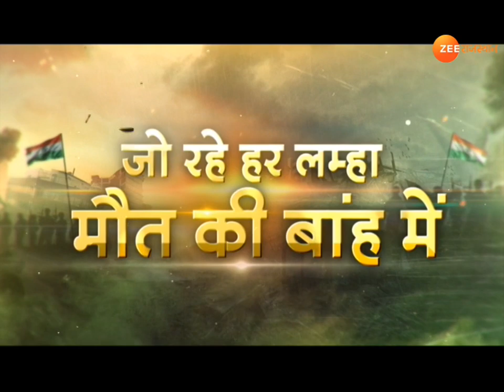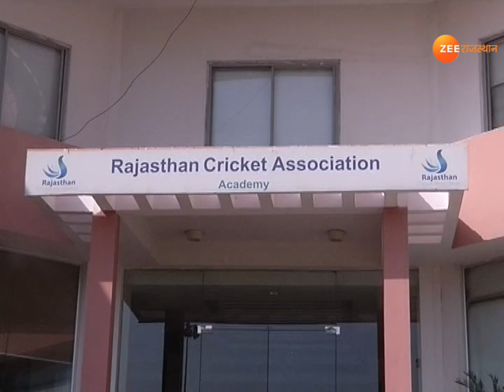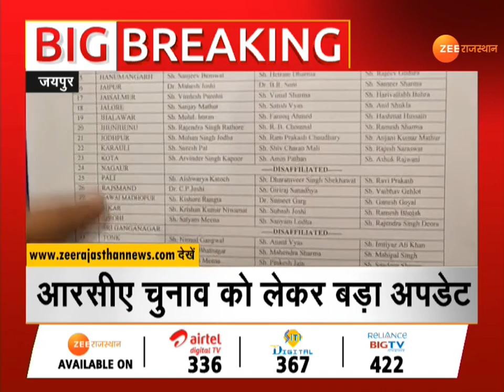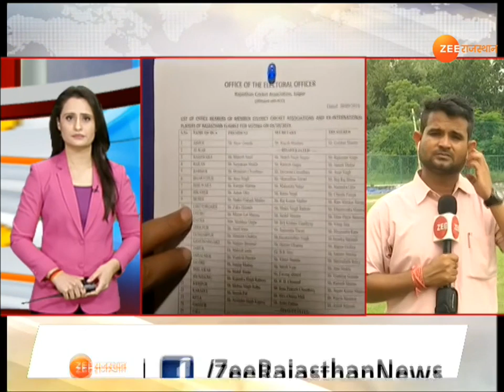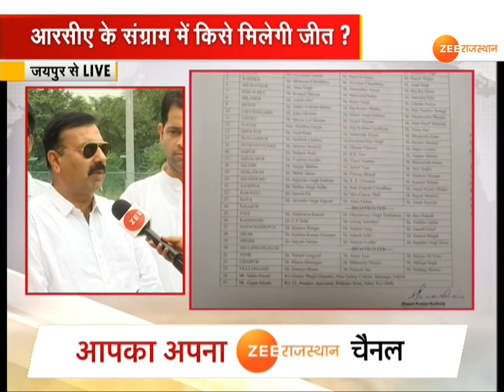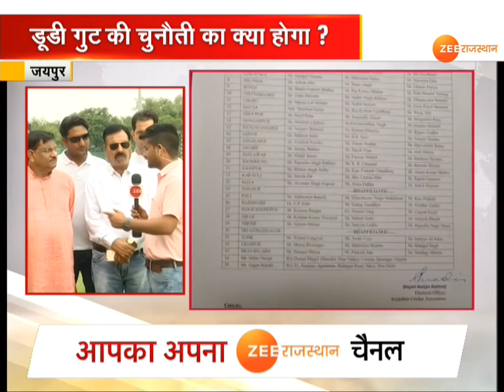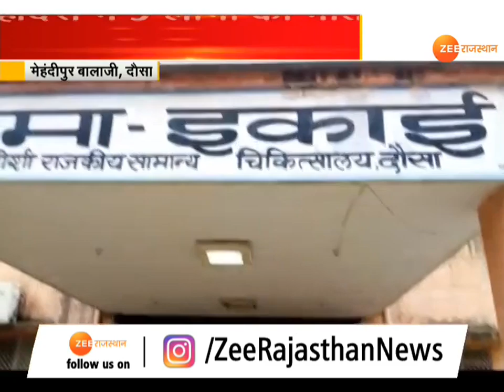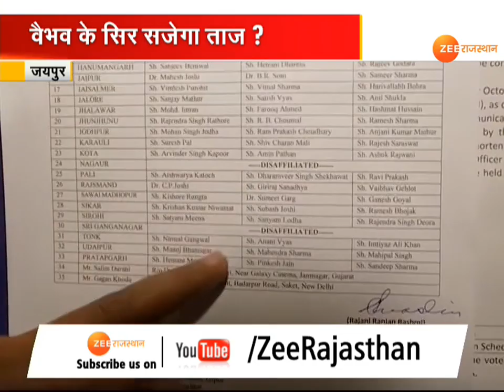you are watching aapno rajasthan on zee rajasthan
ZeeRajasthanNews पर आपका स्वागत है। हमारे कार्यक्रम में ''आपणो राजस्थान'' में आप देख रहे है, राजस्थान की बड़ी ख़बरें। जिनका सीधा सरोकार आप से है।